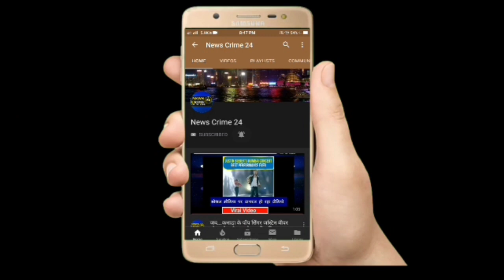शव मिलने से फैली सनसनी, Police जांच में जुटी | News Crime 24